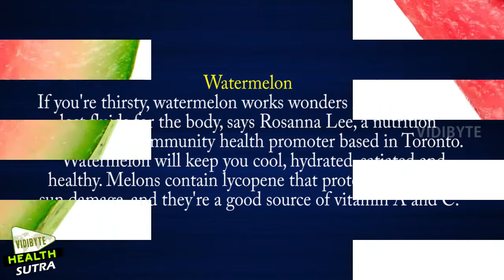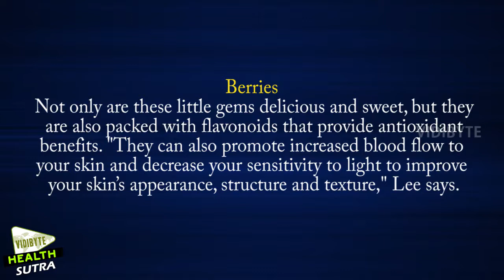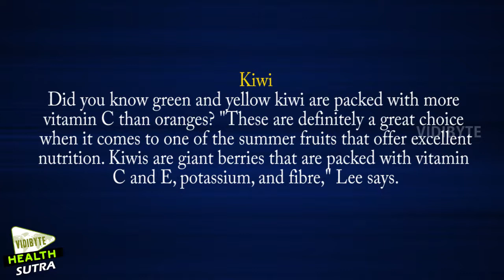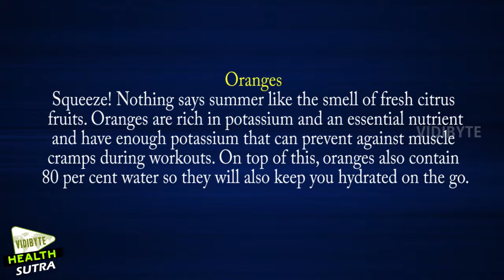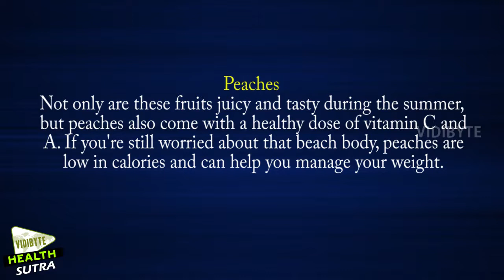Top 10 Fruits You Can Eat Only in Summer Along - Summer Health Tips